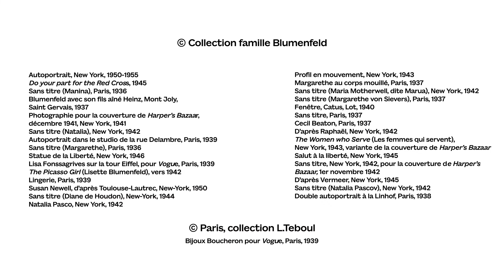Teaser de l'exposition "Les Tribulations d'Erwin Blumenfeld, 1930-1950"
L’exposition "Les Tribulations d’Erwin Blumenfeld, 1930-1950" met en lumière la période la plus créative du photographe, grande figure du monde de la mode, et offre un éclairage sur sa vie pendant l’Occupation : installé à Paris en 1936, Erwin Blumenfeld voit son destin artistique et personnel bouleversé après la défaite de 1940. Il connaît l’errance, l’internement comme "étranger indésirable" dans plusieurs camps français, avant de gagner les États-Unis.

Les photographies les plus célèbres et les plus expérimentales d’Erwin Blumenfeld sont présentées aux côtés d’ensembles encore jamais montrés : près de 180 photographies et de nombreux documents pour suivre son cheminement artistique…